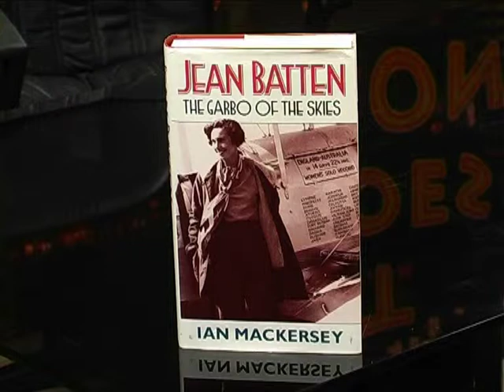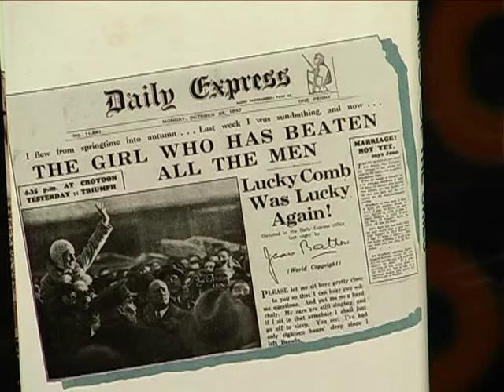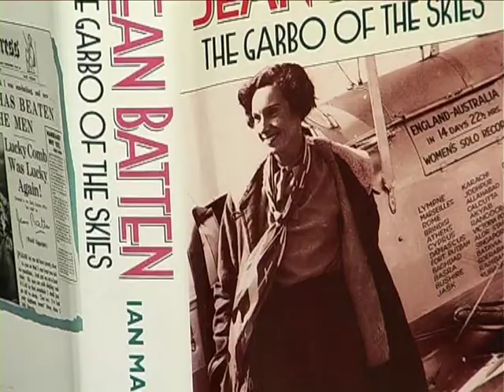Caroline Mackersey Part 1.mpg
Caroline Mackersey talks to Gerard Smith on the Beat Goes On.
Caroline did the research on the excellent book called the "Garbo of the Skys' A book about the life and times of Jean batten famous New Zealand aviator.